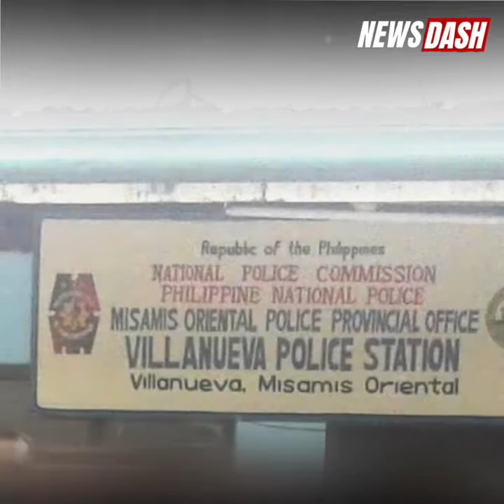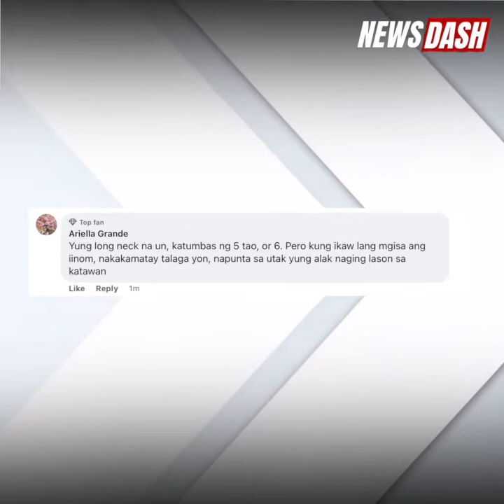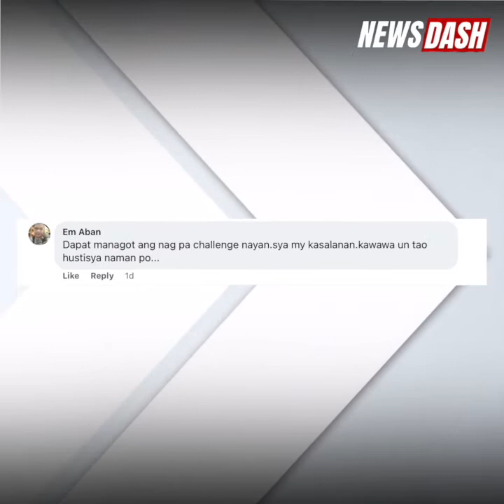Isang lalaki, nasawi matapos laklakin ang isang long-neck na alak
Ito ang mapait na sinapit ng isang construction worker matapos kumasa sa laklak challenge at inumin ang isang bote ng long-neck para sa PHP20,000.